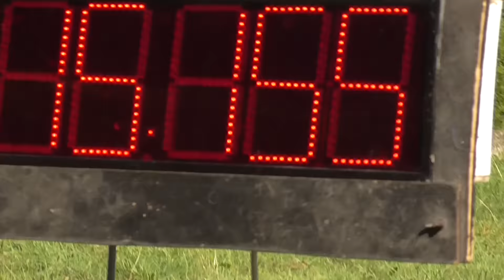SDH Metylovice: Metylovice nad 35 let na Pstruží 2015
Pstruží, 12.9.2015